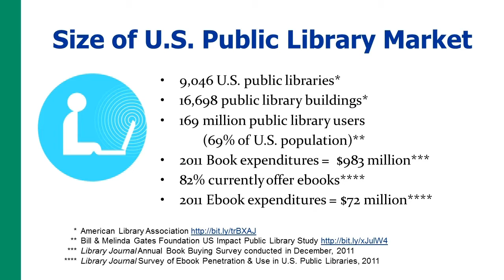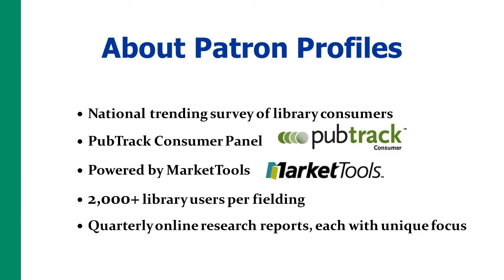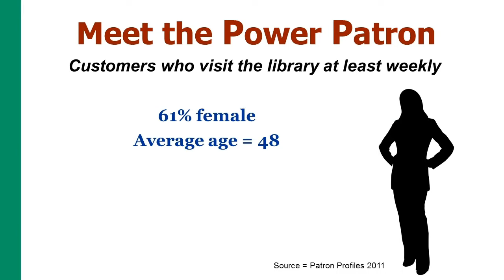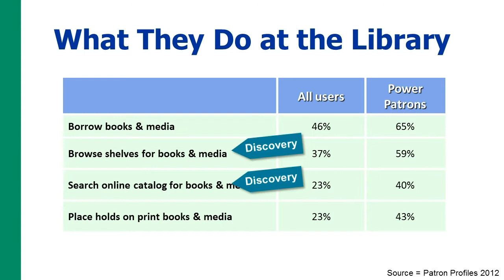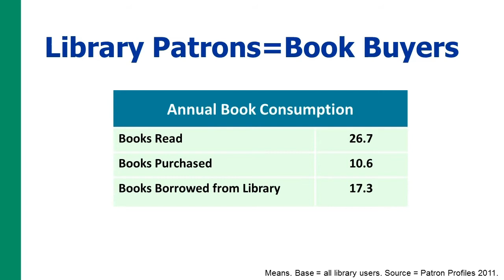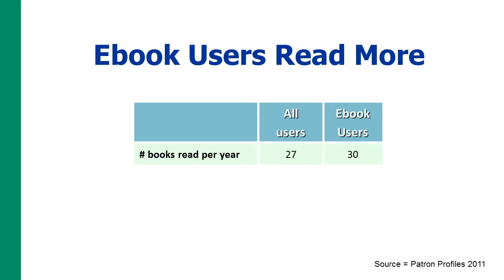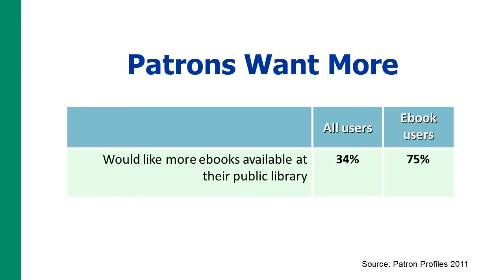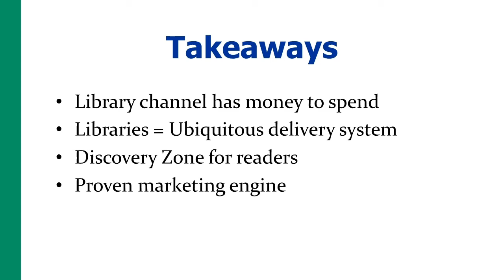TOC 2012: Barbara A Genco, "Public Library Power Patrons Are Your Best Customers"